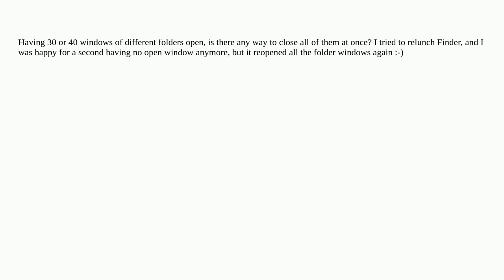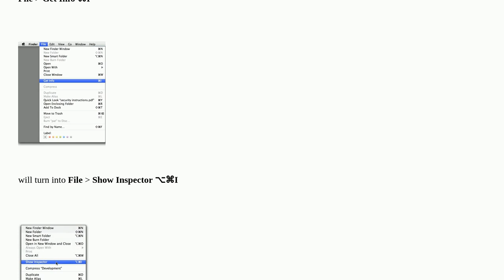Apple: How to close all windows of Mac OS X Finder?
How to close all windows of Mac OS X Finder?

A special thanks goes out to the awesome community

  finder mac macos